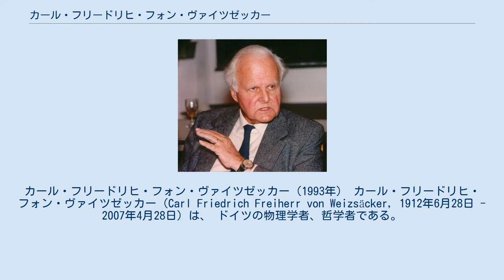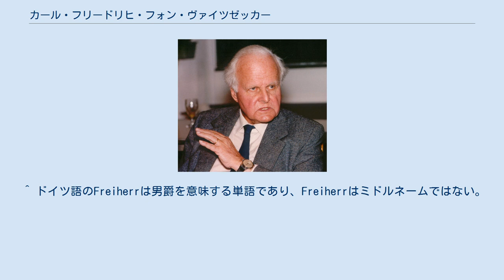カール・フリードリヒ・フォン・ヴァイツゼッカー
カール・フリードリヒ・フォン・ヴァイツゼッカー（1993年） カール・フリードリヒ・フォン・ヴァイツゼッカー（Carl Friedrich Freiherr von Weizsäcker, 1912年6月28日 - 2007年4月28日）は、 ドイツの物理学者、哲学者である。
ナチス・ドイツの外務次官になったエルンスト・フォン・ヴァイツゼッカーの息子で、戦後ドイツの大統領になったリヒャルト・フォン・ヴァイツゼッカーの兄である。
 1929年から1933年まで、物理学、天文学、数学をベルリンやゲッティンゲン、ライプツィヒの各大学で、ハイゼンベルク、フント、ボーアらに学んだ。
原子核の研究を行い、1935年にハンス・ベーテとは独立に原子核質量公式（ベーテ・ヴァイツゼッカーの公式）を発表した。
1937年から1938年にかけて恒星のエネルギーの研究を行った。
 第二次世界大戦中はカイザー・ヴィルヘルム研究所（のちのマックス・プランク研究所）の研究者でドイツの原子爆弾開発を行った。
戦後はキリスト教の立場から平和運動を進める哲学者となった。
1957年から1969年までハンブルク大学の哲学科で教授を務めた。
 2007年、バイエルン州シュタルンベルクにて死去。
94歳だった。
 ^ ドイツ語のFreiherrは男爵を意味する単語であり、Freiherrはミドルネームではない。
de:Freiherr等を参照。